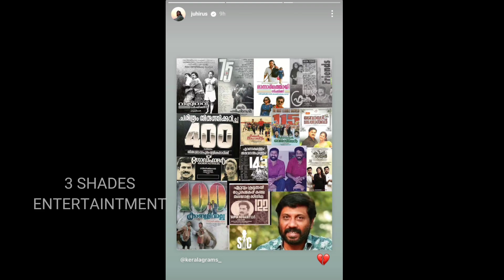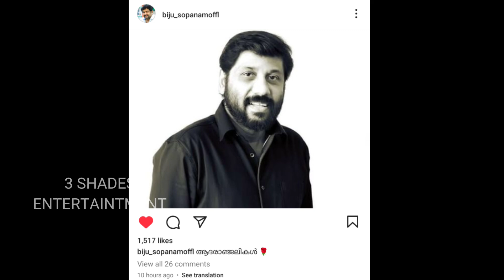RIP siddique | ഓർമ്മകൾ പങ്കുവെച്ച് ഉപ്പുംമുളകും താരങ്ങൾ |uppummulakum actors about director സിദ്ദിഖ്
rip siddique
director siddique
malayalam film director siddique
uppummulakum actors about siddique death

uppummulakum balu
uppummulakum neelu
uppummulakum mudiyan
uppummulakum diya
uppummulakum lechu
uppummulakum sidhu
uppummulakum keshu
uppummulakum malavika
uppummulakum malavika
uppummulakum shivani
uppummulakum parukutty
uppummulakum shankarannan
uppummulakum ramkumar
uppummulakum hymavathi
uppummulakum bhasi
uppummulakum bhavaniyamma